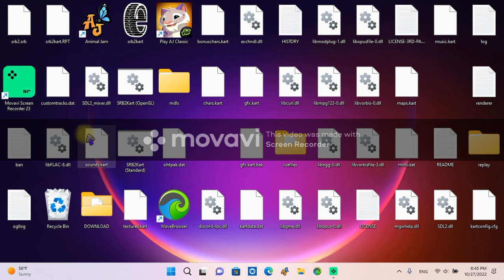suffering in srb2 kart online